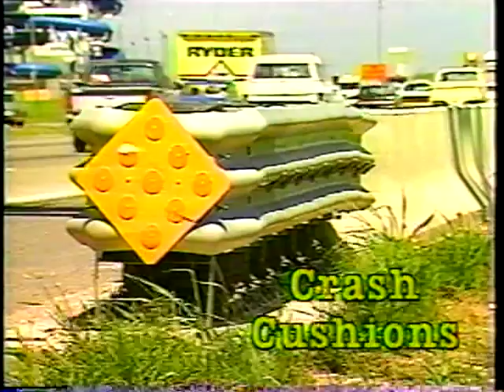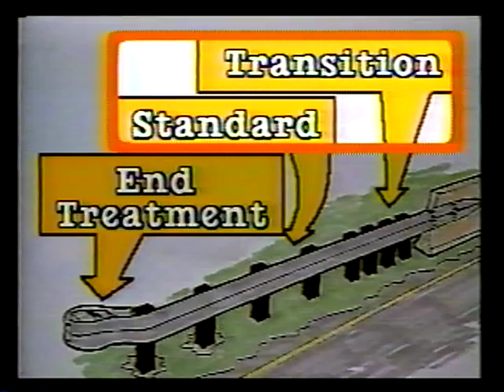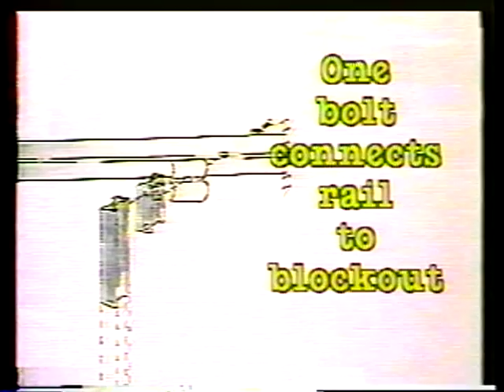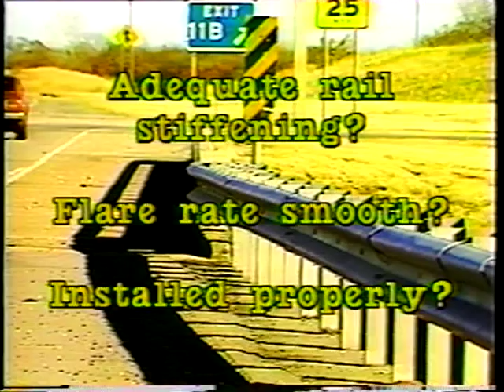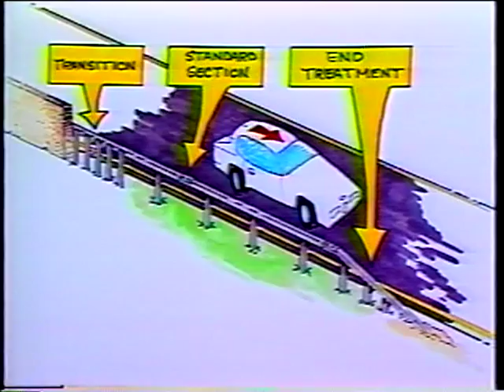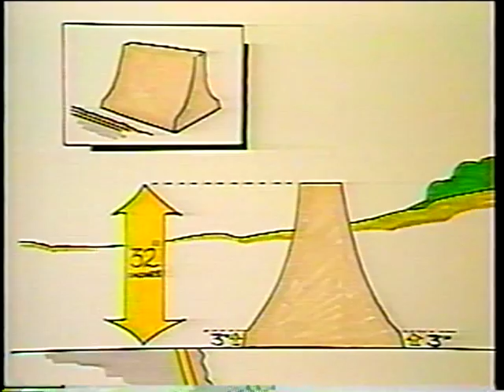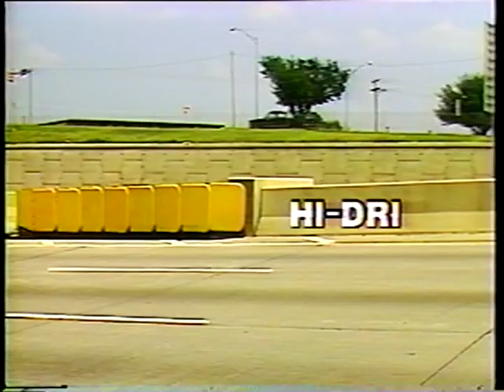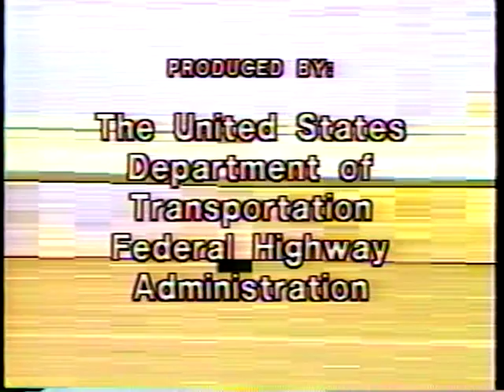Highway Safety: Standard Barriers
Highway Safety: Standard Barriers - Federal Highway Administration 1989 - Video VH-48C - Installation, maintenance and repair of roadside barriers, end barriers and bridge rails are shown in a series of short videos within this video. Segments provide an overview of barrier components and their importance, and describe proper handling of standard sections of strong-post w-beam wood barriers, box beam barriers, concrete barriers and cable barrier systems.